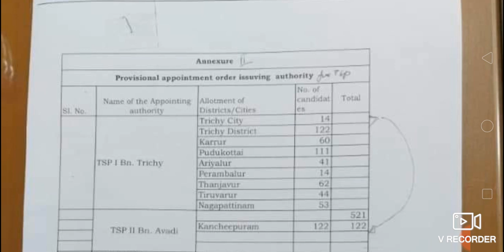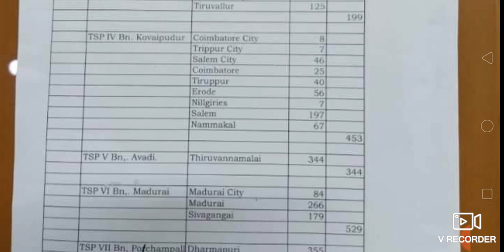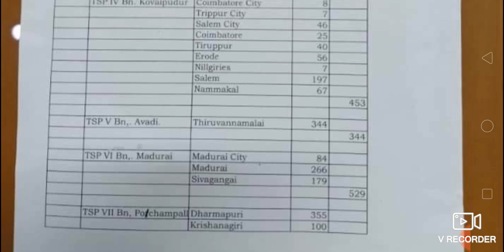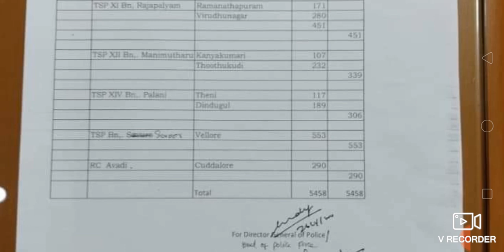TNUSRB Police எந்த மாவட்டத்தை சேர்ந்தவர்களுக்கு எந்த PRS..?